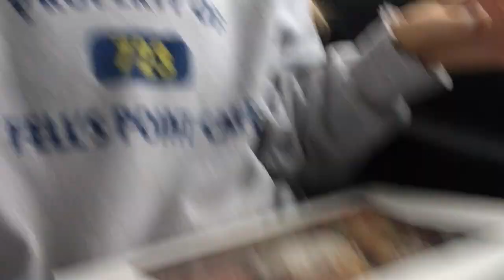prom week vlog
a week in the life of us, getting ready for prom. I hope everyone had an amazing prom.